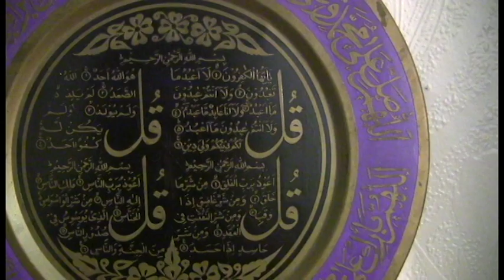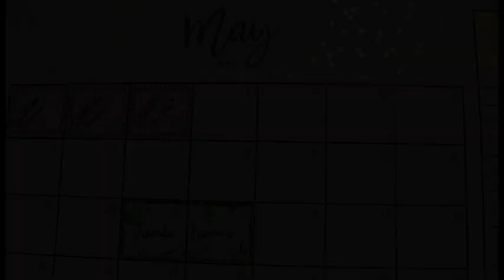Documentary - Farah Khan